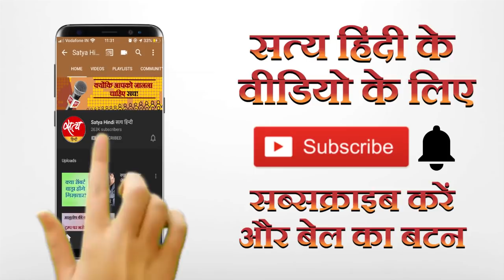योगी सरकार द्वारा राजद्रोह का मुकदमा लगाने के बाद संजय सिंह का पलटवार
संजय सिंह : यूपी में कोरोना घोटाले के ऐसे-ऐसे मामले हैं कि जानकर ताज्जुब होगा। राजद्रोह का मुकदमा लगने के बाद आप सांसद संजय सिंह से वरिष्ठ पत्रकार विजय त्रिवेदी की ख़ास बातचीत।